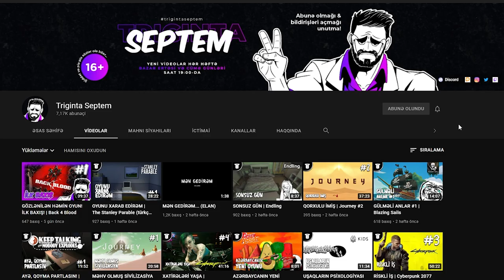ELFLƏRİN DÜNYASI | God of War #5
God of War seriyasının 5-ci bölümündə elflərin dünyasında şellənirik. Xoş izləmələr!